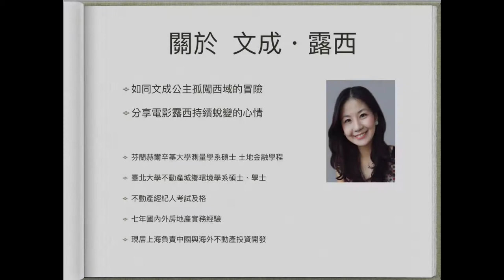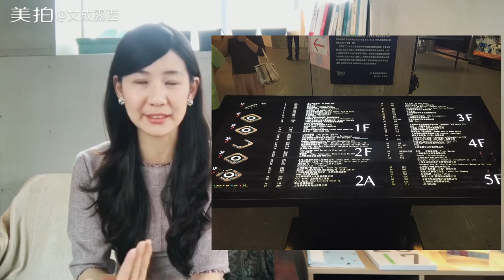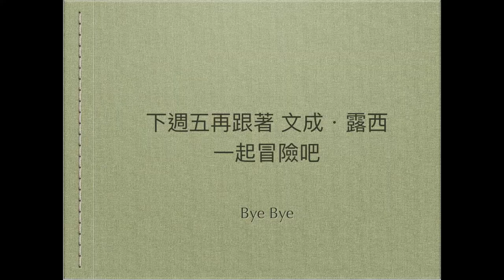文成.露西 上海連線第11集：從宰牲場轉為時尚音樂中心的「1933 老場坊」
文成露西跟大家拜個新年，祝大家12/31 party 都玩得很開心！
許下的心願2018都徹底執行完成！
這次帶大家看1933 老場坊，一個古蹟活化再利用的案例。
從前的宰牲場 轉身為創意園區，成為今日的創意時尚音樂重心，
讓我們一起看看從2009年到2017年的轉變~